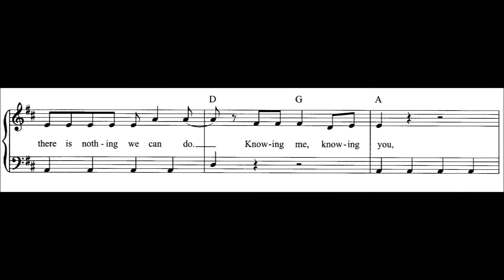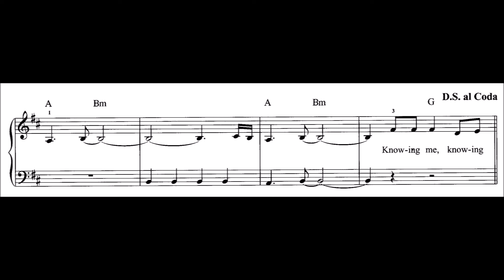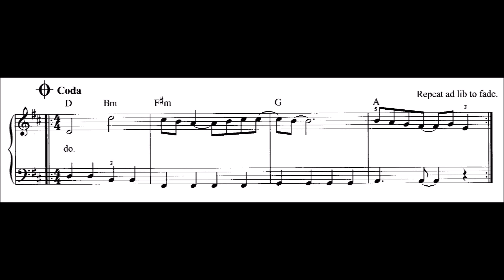LCM Grade 4 Leisure Play Piano - Knowing me knowing you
This piece is from the "Really Easy Piano: ABBA".  It is on the LCM Leisure Play Syllabus for grade 4 piano.